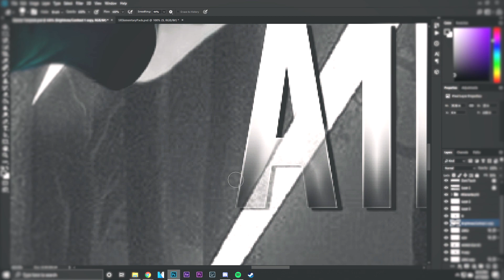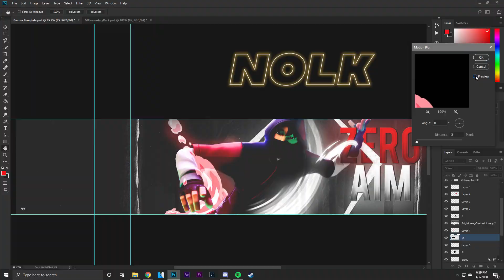Speed Art - BurnyFishy CHANNEL BANNER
» RECIPIENT
BurnyFishy

» MUSIC
r&b/trap type beat - sunday